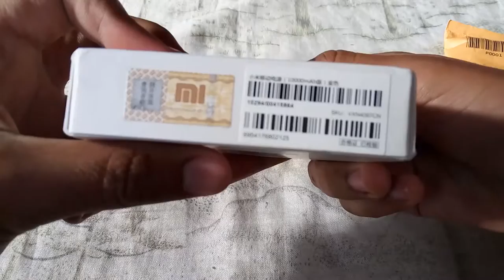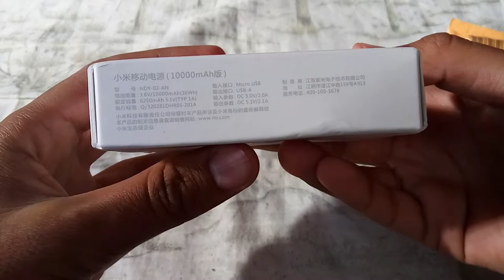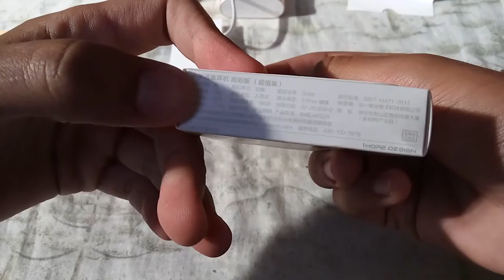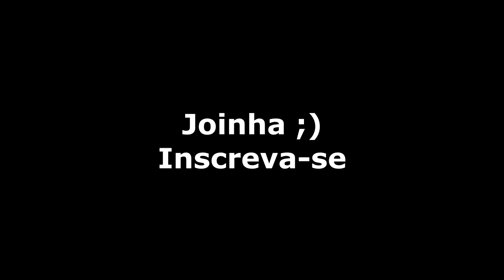Unboxing Xiaomi Mi Power Bank e Xiaomi Piston Dazzle Edition - Dicas Mobile Brasil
++ Mais um unboxing de produtos comprados de sites chineses, desta vez de uma bateria portátil e um fone de ouvido.

 CONTATO